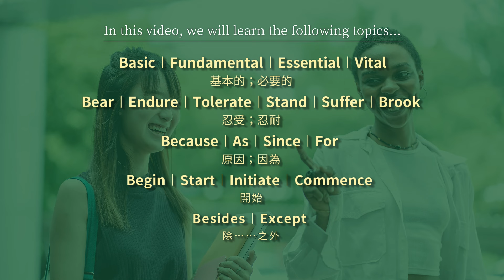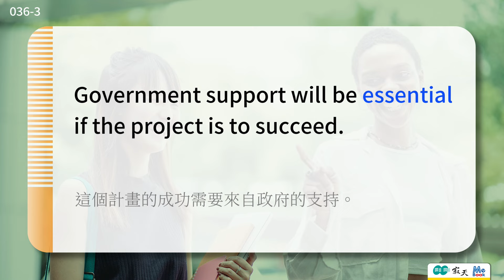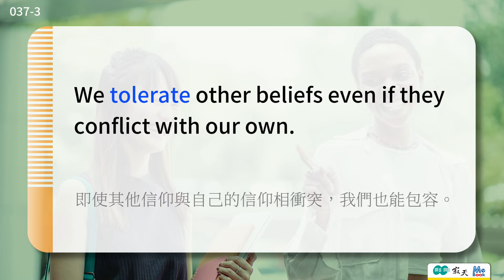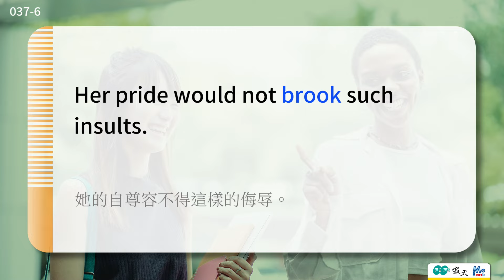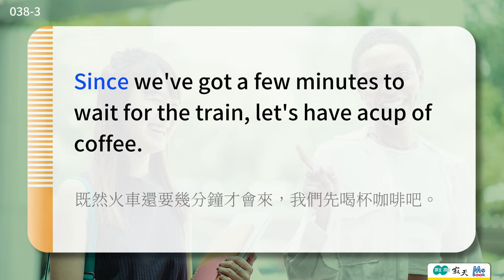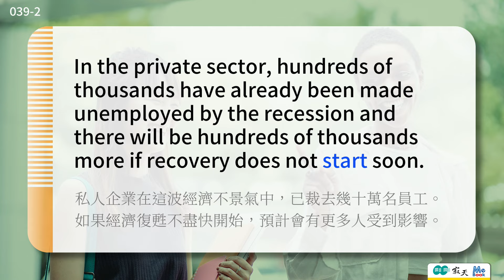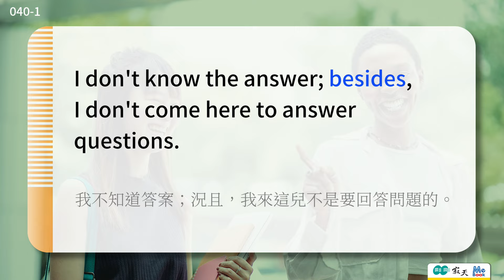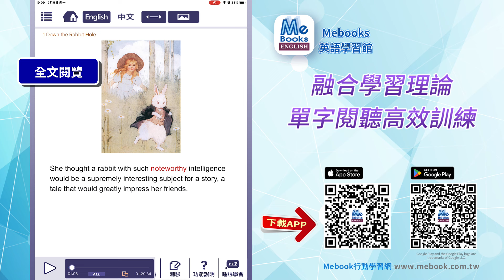英單不要再混了！【第８集】｜搞懂英文近義詞｜中英雙語｜用聽的就能學英單｜英單不搞錯就不尷尬｜高中必學｜單字好好記｜Mebook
《英單不要再混了！》幫你搞懂英文近義詞。本系列影片收錄了250組高中英文常考近義詞字彙，以A到Z的順序編排，並列介紹具有相近中文意義的單字，詳細分析其涵義解釋、特殊用法與常用句型，並透過例句補充說明，清楚而有條理地說明英語近義詞，認識英文單字更有效率！

每一集推出5組近義詞，按部就班的學習，讓你從此用詞用字不再搞錯，不會尷尬！

本集目錄：
00:00 片頭
00:11 影片目錄
00:21 【36】Basic︱Fundamental︱Essential︱Vital 基本的；必要的 軍隊；部隊
04:24 【37】Bear︱Endure︱Tolerate︱Stand︱Suffer︱Brook 忍受；忍耐
11:30 【38】Because︱As︱Since︱For 原因；因為
16:07 【39】Begin︱Start︱Initiate︱Commence 開始
21:10 【40】Besides︱Except 除……之外
23:56 Mebooks英語學習館App

內容授權：寂天文化
***影片內容的文字、英文語音，為寂天文化所有，非經授權者皆不得私自擷取、轉錄或任何利用。

● 影片內容的中文解說語音，為AI生成， generated by 迅捷文字转语音。